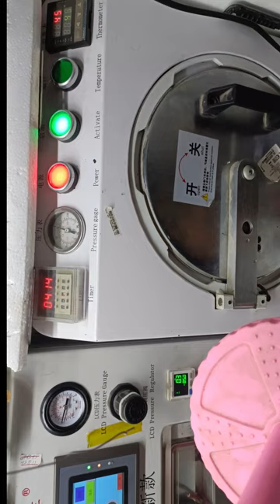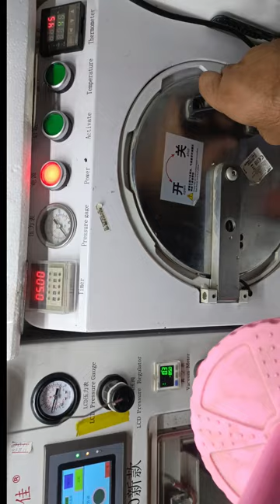How to INFINIX 6817 GLASSCHANG viralyoutube @You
pearl.Mobile  parts center
all mobile parts and units  and glass available
shope address  zeb city center block b basmant tomergara